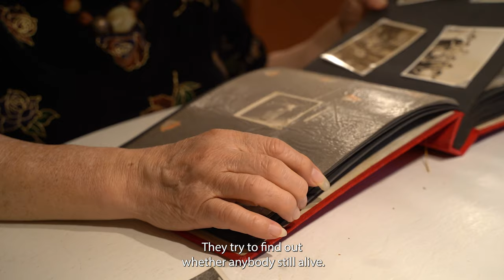Judy Lee: My Story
The assignment for my class was to create a documentary about somebody in your life or somebody new. I've been wanting to create a film for a while now on my grandmother who has been a very influential figure in my life. Here is part 2 of the documentary I created!